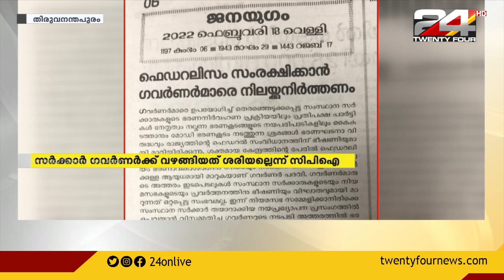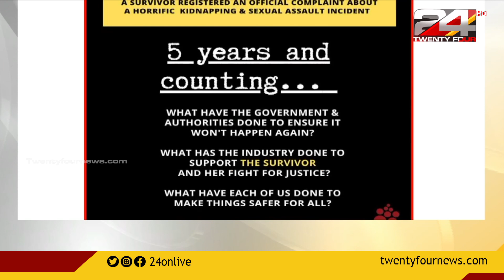നയപ്രഖ്യാപന പ്രസംഗം ബഹിഷ്ക്കരിച്ച് പ്രതിപക്ഷം | 24 ROUND UP | 18 February 2022| 10 30 PM | 24 NEWS